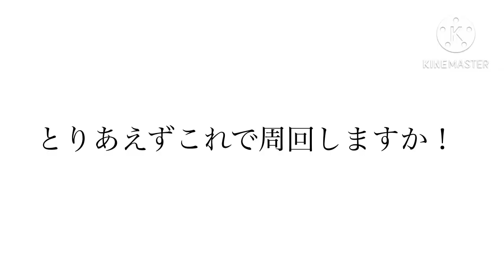［修正もあり］トレジャーマップVSバカラ&ダイス&タナカさん 序盤周回編成！#767【トレクル】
トレマVSバカラ&ダイス&タナカさんの全VS戦紹介！！